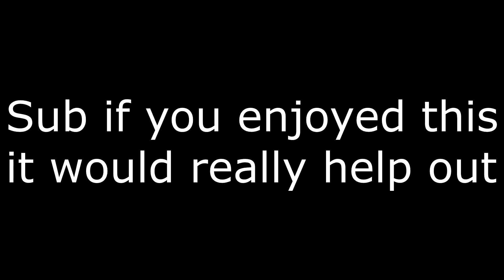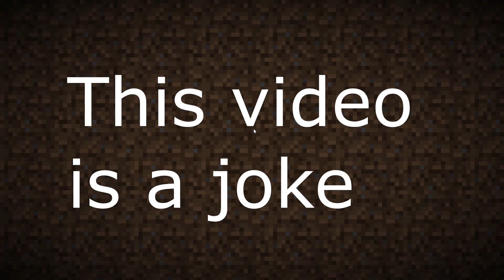How Dream does his Minecraft speedruns (ft.Dream) | 1.16 edition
Thx dream for providing me some ideas for content...

Song: Trance Music for Racing Game Earrape